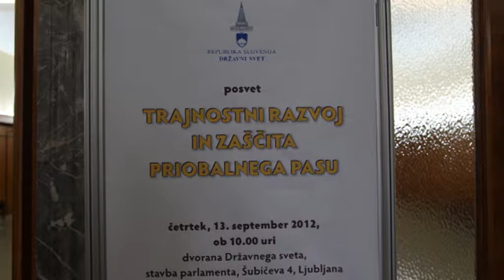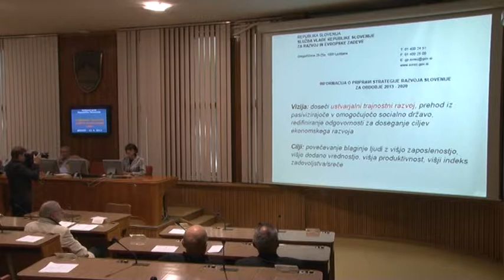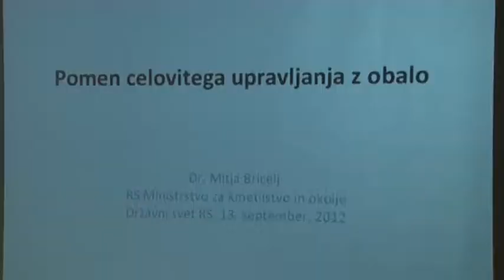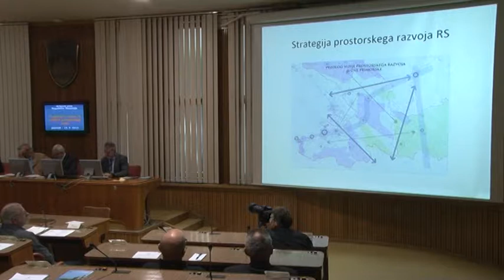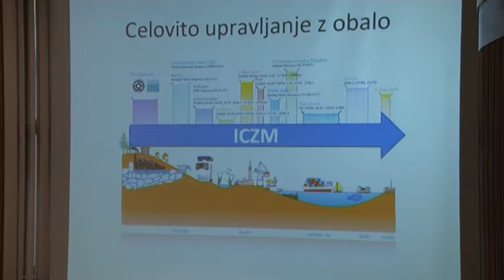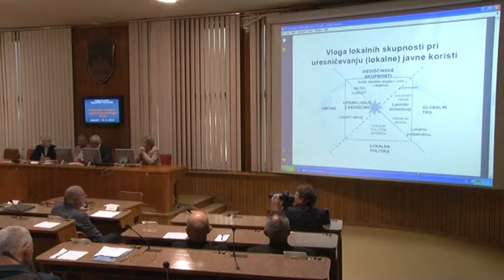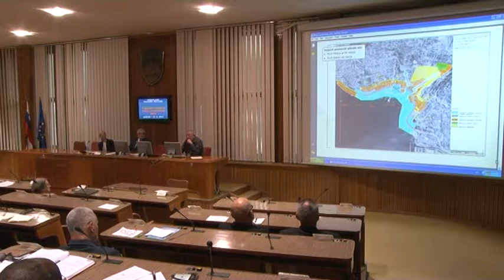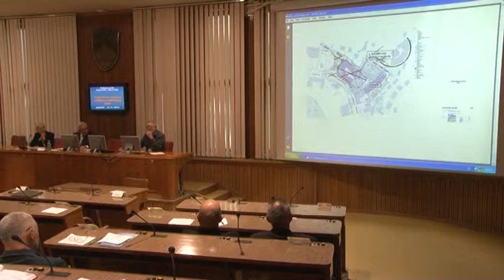Posvet: ZAŠČITA PRIOBALNEGA PASU (za Državni svet S-TV Skledar)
TRAJNOSTNI RAZVOJ IN ZAŠČITA PRIOBALNEGA PASU

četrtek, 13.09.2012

Državni svet RS in Civilna iniciativa za zaščito priobalnega pasu in naselbinske dediščine Portoroža sta v dvorani Državnega sveta pripravili posvet z naslovom Trajnostni razvoj in zaščita priobalnega pasu. S tem posvetom DS nadaljuje in bogati tradicijo srečevanja interesov civilne družbe, strokovne javnosti in lokalnih interesov v Državnem svetu. Letno je takih srečanj več kot petdeset, s tem pa nastaja kakovostna vsebinska podlaga za sprejemanje boljših zakonov. Kot je dejal v svojem pozdravu predsednik Državnega sveta mag. Blaž Kavčič je govora o izjemno občutljivi problematiki priobalnega pasu; občutljivi predvsem iz razloga, ker je slovenska obala zelo majhna in se na dolžini 46 kilometrov krešejo zelo različni interesi. Obenem je morje za vse prebivalce Slovenije pomembna vrednota, naravni vir in naravno bogastvo. Zaradi tega simbolnega, globoko čustvenega odnosa do naše obale je prav, da je z vizijo razvoja priobalnega pasu seznanjena tudi širša javnost. V Državnem svetu trdimo, da mora gospodarjenje s prostorom izhajati iz širšega javnega interesa.

 Obala ponuja izjemne razvojne možnosti - od naselitvenih, proizvodnih, prometnih, do rekreativno - turističnih. Posegi v priobalni prostor so zato še toliko bolj občutljivi, saj lahko vodijo v konflikte velikih razsežnosti med interesom kapitala, nosilci javne oblasti, prebivalci lokalnih skupnosti in drugimi legitimnimi deležniki. Kljub krizi in vsesplošnemu pomanjkanju investicijskih spodbud pa na morebitne prostorske posege ne bi smela padati pasti senca dvoma, da so podrejeni finančnim interesom in špekulacijam.

Videoposnetek in fotografije: Milan Skledar
Besedilo: Služba za odnose z javnostmi Državnega sveta